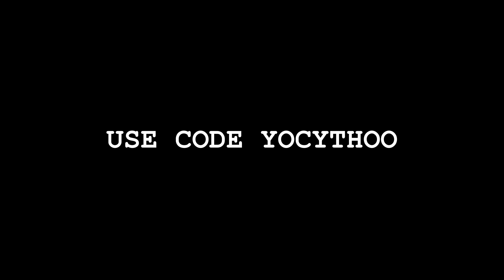Numb & Dusk till dawn Ft. DL Mase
I'm Cythoo , & I'm a Content Creator and Creative Warrior, I'm french and English, I'm known for uploading a lot of highlight videos, I post Fortnite Montages using "Spicy 🌶️", WHOOPTY 🤟, and "Coco 🥥." Also from Faze Sway and Controller Settings.